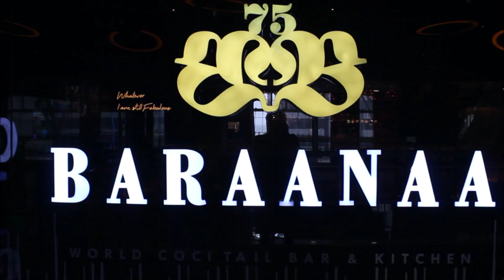Baraanaa - Atria Mall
Experience a gastronomic journey that brings the flavours from different parts of the world coupled with innovative alcoholic concoctions.

Ikson - Reveal / Vlog No Copy Right Music